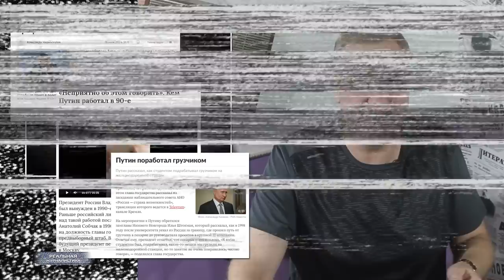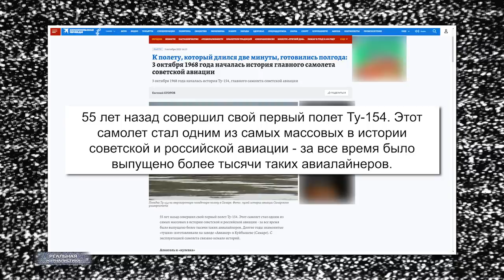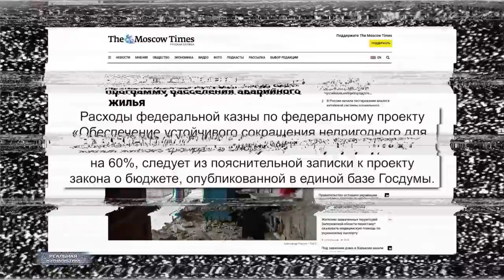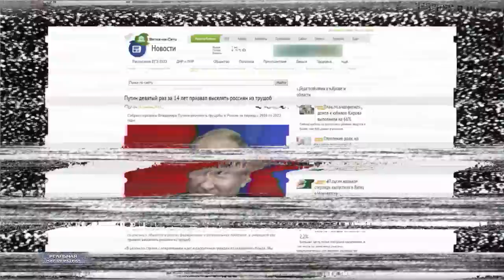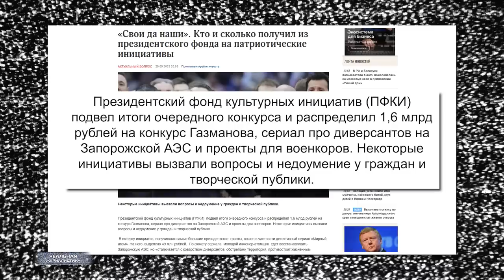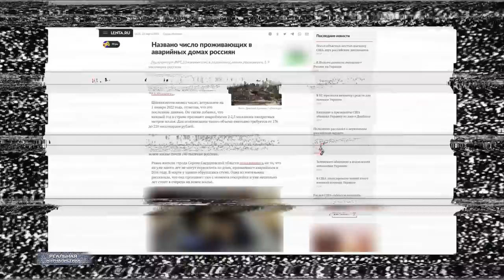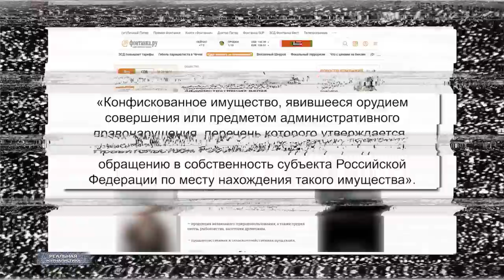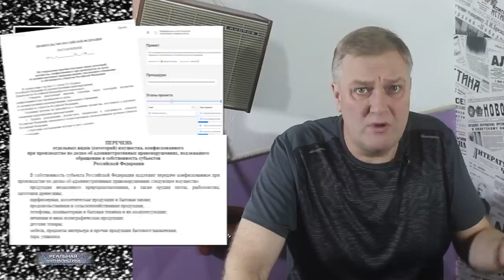ЧМОКИ-ЧМОКИ! Вождю - 71. Поздравь президента с днем Рождения! Россия празднует.. и получает подарки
Придурки любят, когда им льстят. Умные — когда их критикуют.
(с) Фредерик Бегбедер